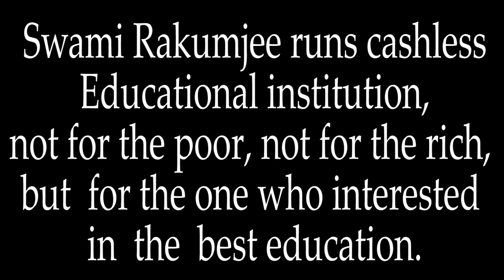(Part - 3) Casual Talks By Swami Rakumjee |A little bit i have Anger